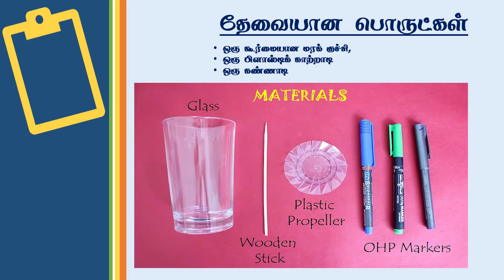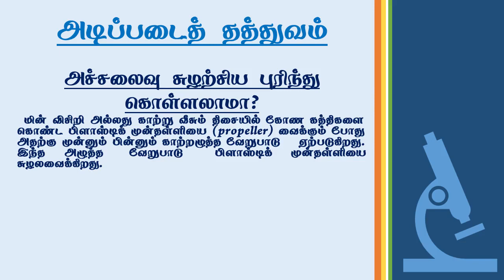science Experiment ~ அச்சலைவு சுழற்சியை புரிந்து கொள்ளலாமா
school science experiments are shown here
fro more school videos and science experiment videos follow ANTOS WORLD